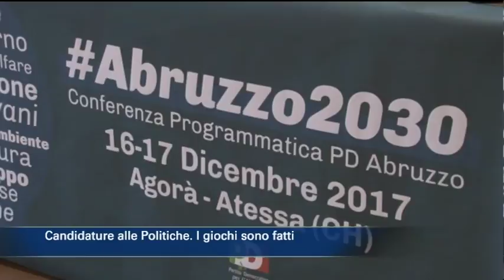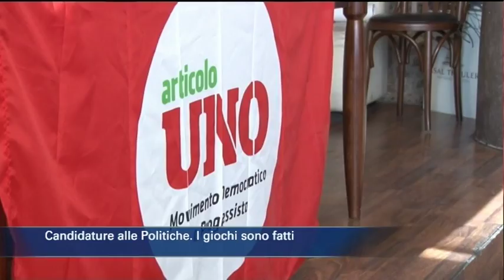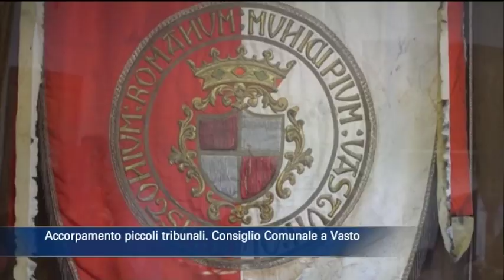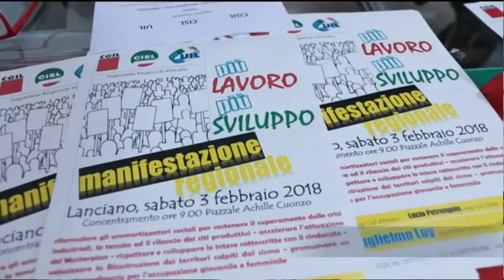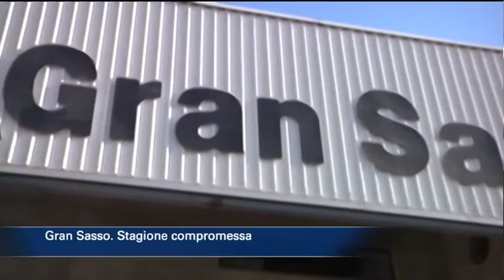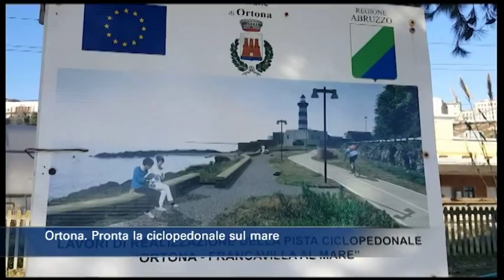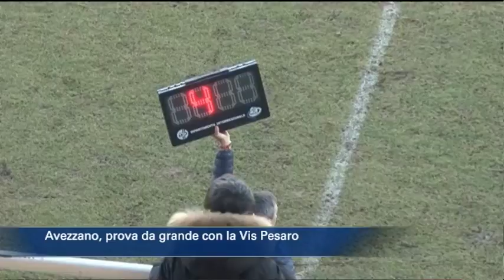TgSei Edizione delle 19 Lunedì 29 gennaio 2018